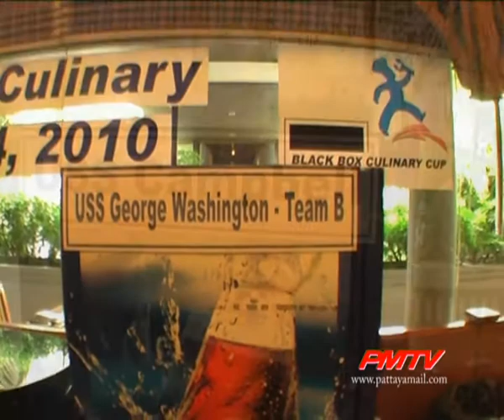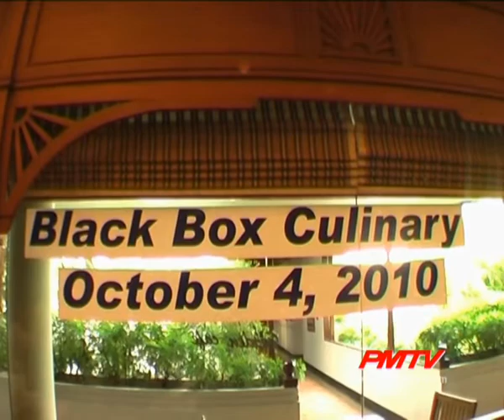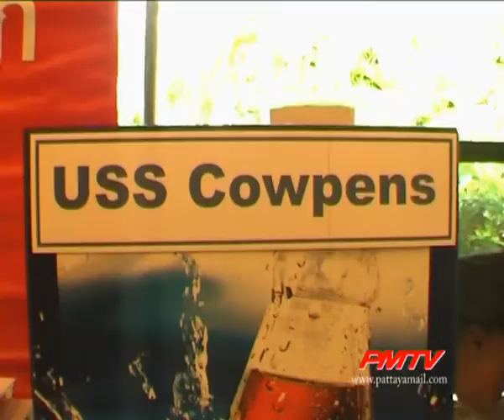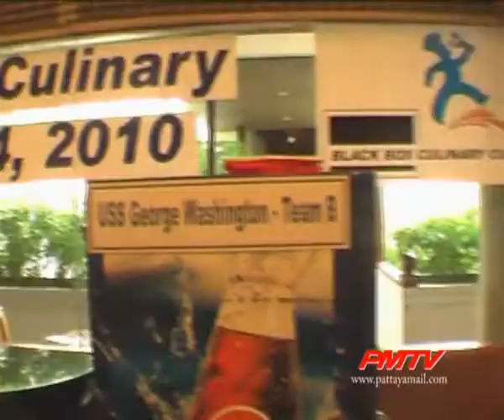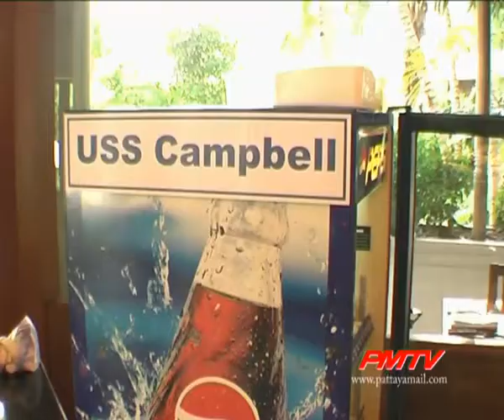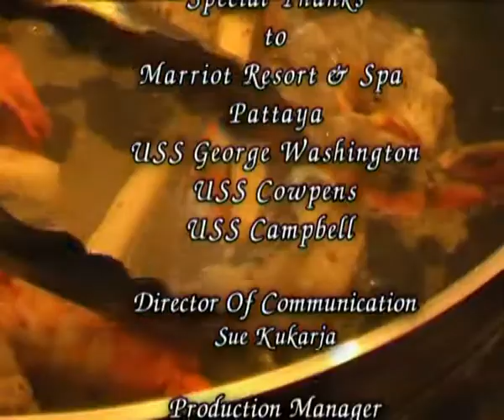USS Black Box Culinary Contest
Chefs from USS George Washington, USS Campbell, USS Cowpens join in the cooking competition